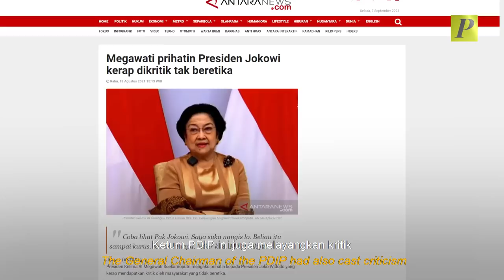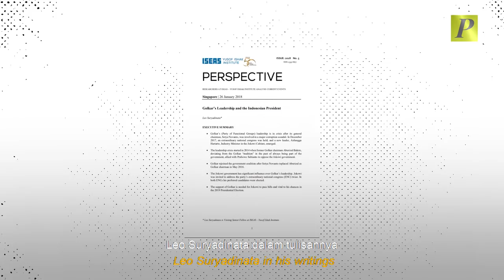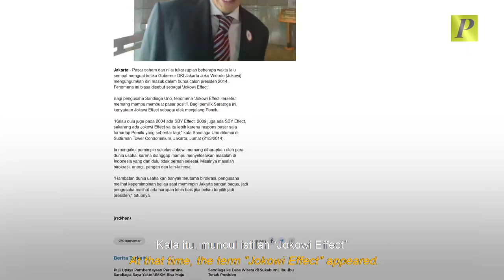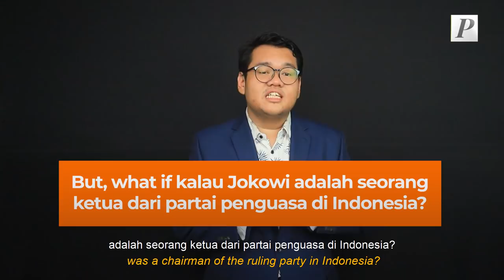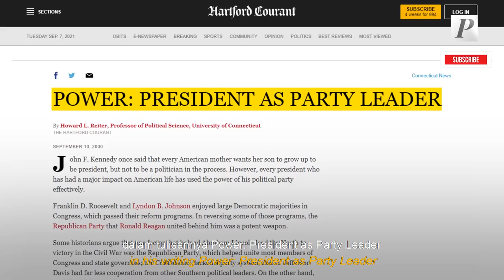Ini Alasan Jokowi Harus Jadi Ketua Umum Parpol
Perdebatan soal status ketua partai yang jadi pemimpin negara tampaknya relevan untuk dibahas dalam konteks Indonesia. Hal ini terkait posisi Presiden Jokowi yang menjabat tanpa menjadi pimpinan partai politik. Makanya, Jokowi dianggap “bergantung” pada partai koalisinya untuk menjaga stabilitas politik – utamanya pada PDIP dan Golkar.
Secara khusus, bukan rahasia lagi kalau hubungan Jokowi dan PDIP banyak melalui ups and downs, Bahkan, yang terakhir, Bu Mega justru menegaskan siap “pasang badan” untuk Jokowi. Ketum PDIP ini juga melayangkan kritik terhadap pihak-pihak yang menyerang sang presiden.
Inilah yang kemudian membuat Mega dianggap sedang memainkan strategi “tegang, tegang, kendur”. Tapi, apakah posisi ketua partai bisa menjamin kekuasaan Jokowi yang stabil? Hmm, let’s ponder the question, what if Jokowi becomes a government party leader? Yuk simak video selengkapnya!